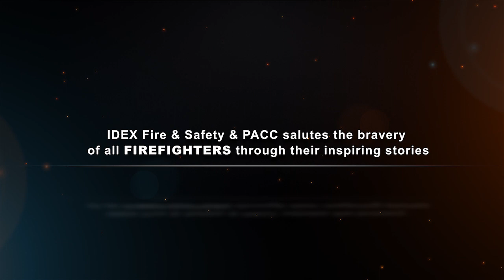Story of our SuperHero Mr.Dharamvir Singh Radhu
In association with FSAI, IDEX Fire & Safety invited nominations for "Bravest Fireman of the Year Award" for the year 2017. Several phenomenal stories of bravery were captured through video clippings and print media. Out of all these stories, four best stories were selected and felicitated during PACC 2018 event held at J.W Marriott, Jaipur on 7th September.

The topmost story was of our SuperHero Mr. Dharamvir Singh.
We feel honored to share his story with you all!
Keep following IDEX India on youtube and get inspired by such stories of courage, honor and dedication!